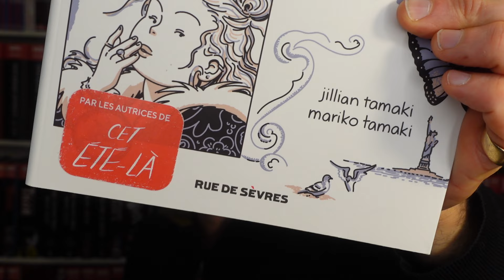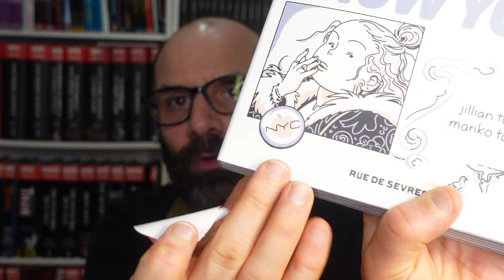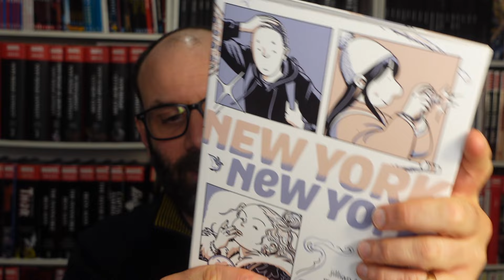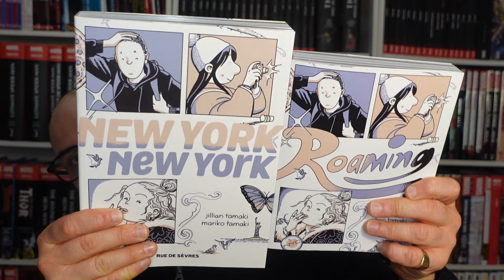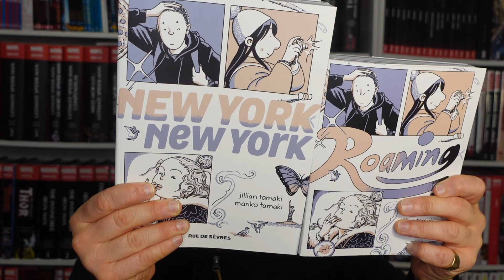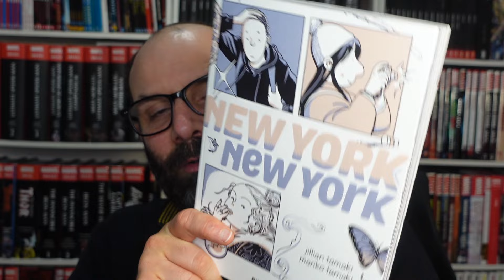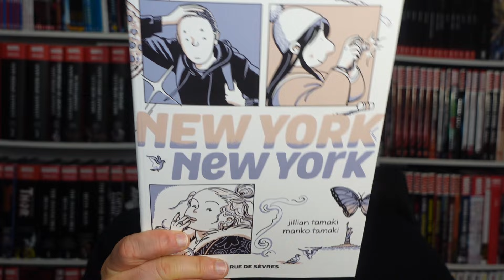New York, New York, de Mariko Tamaki